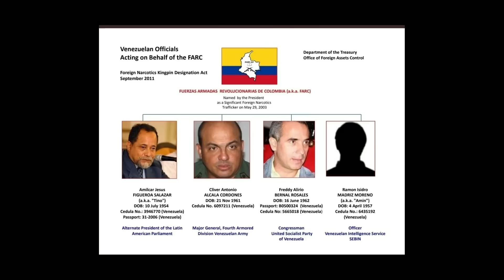El salto atrás de Freddy Bernal | Aló Buenas Noches | EVTV | 07/28/2022 1/5